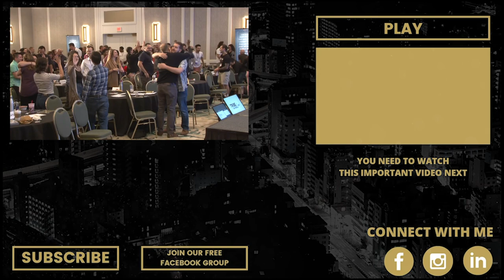Breathwork with Abraham Heisler (Tribe Of Buyers Live 2019)